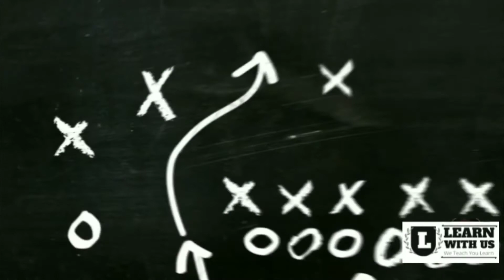working people in warli art , practice done by Smriti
Your efforts means a lot to me

as you grow , I grow

Love to have such a arrtistic student